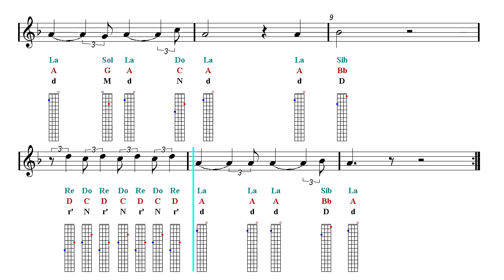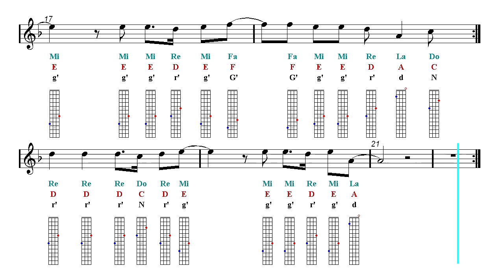Ukulele Notes Tutorial - City of Stars - La La Land (Sheet Music)